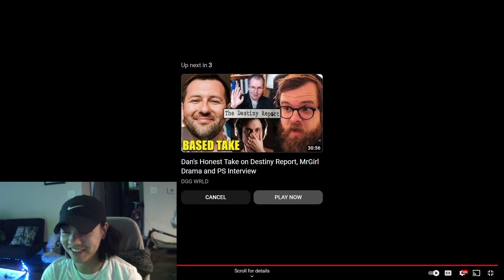King Domi Love Letters from Prison - Part II (CRINGE AF) Reaction / Commentary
Thanks!